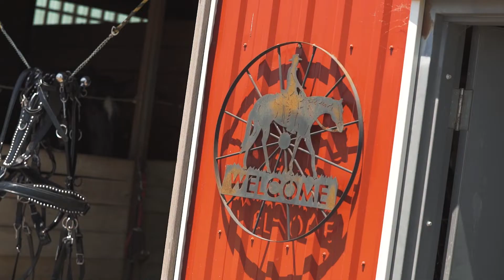Kristen & Jeff (06.22.19)